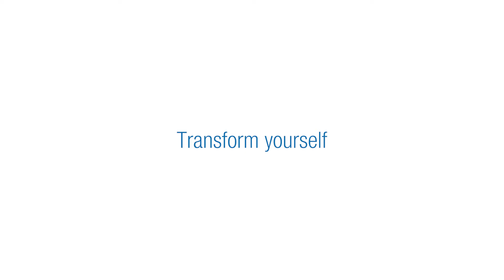Study Abroad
What’s studying abroad with Monash like? Well, we may be a tad biased, but we think it’s pretty grand. Whatever location you choose – the wonder of the UK, the energy of Australia, or elsewhere - you’ll be guaranteed a cherished, unforgettable experience that stays with you long after you’ve driven home from the airport.